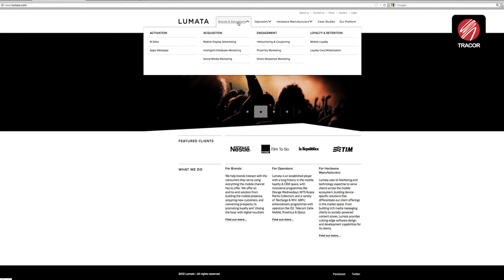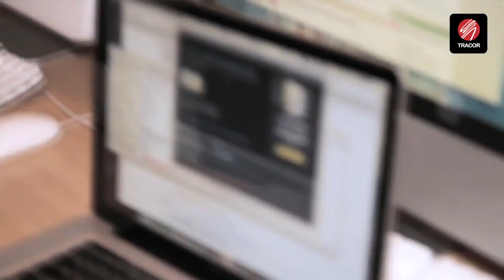Opiniones de alumnos TRACOR: Héctor Arenas, Máster en Comunicación Multimedia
Héctor Arenas, alumno del Máster Universitario en Comunicación Multimedia especialidad en Marketing y Publicidad para Internet y los Nuevos Medios de TRACOR en colaboración con la Universidad CEU San Pablo; nos cuenta su impresión del curso y su valoración después de un año de mucho esfuerzo y ya trabajando como Client Service en Lumata Group; una empresa que está a la vanguardia del marketing móvil.